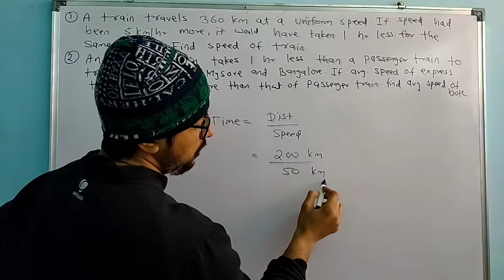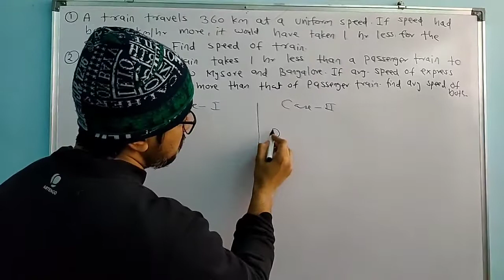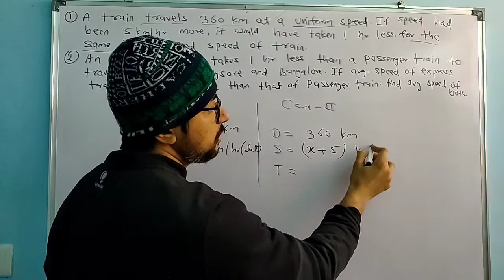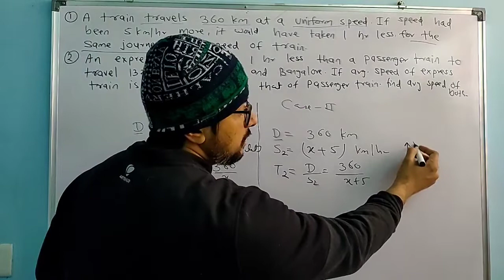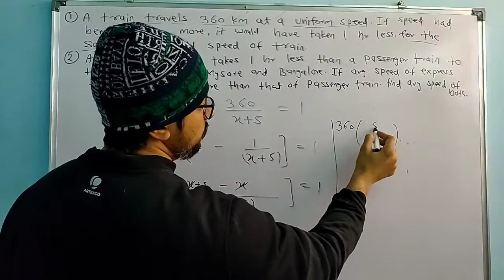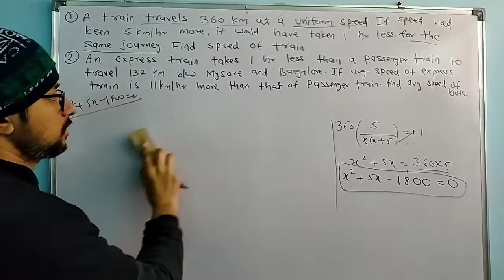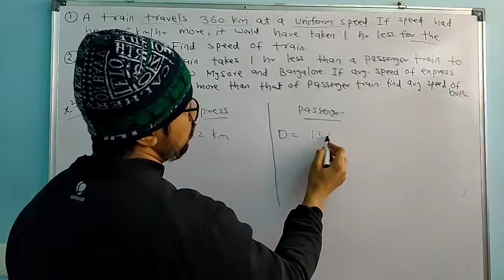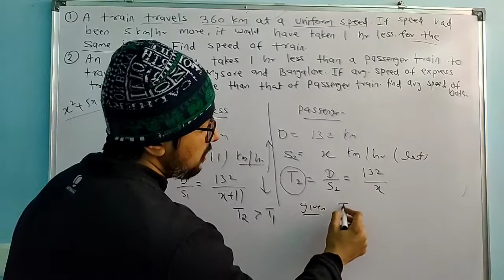Speed Time Distance Tricks |Train Related |Class 10 maths chapter 4 Quadratic Equation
Dear Students !!
Complete Term 2 Syllabus is going on with each and every concepts in full details. Just make proper notes, revise and practice questions to get excellent score.

I am Anurag Sharma.